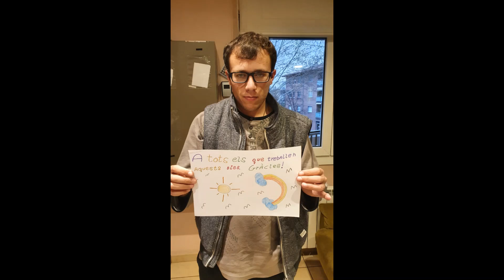Tot anirà bé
Les persones de la nostra entitat ens recorden que Tot anirà bé! I donen ànims amb aquest vídeo a tots i totes els i les professionals que continuen al peu del canó atenent les persones de la nostra entitat i també a totes aquelles persones que aquests dies ho estan donant tot!
Sou immensament grans! Gràcies per tot!